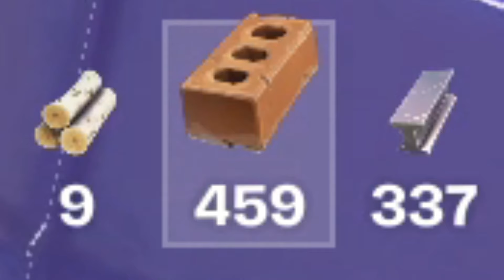Skybase Med Howler Claws! • Dansk